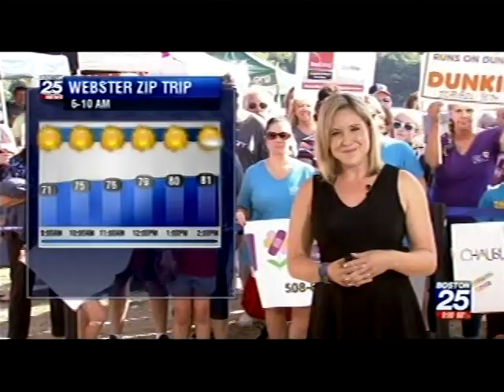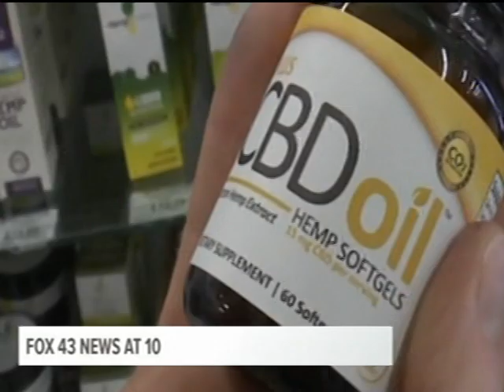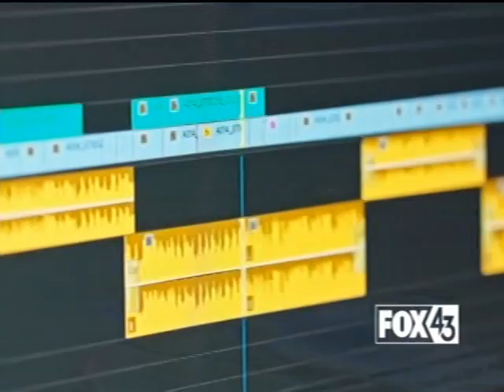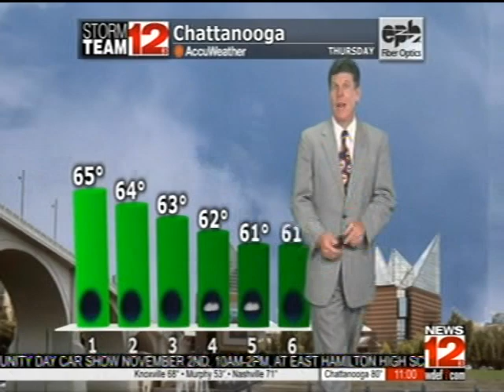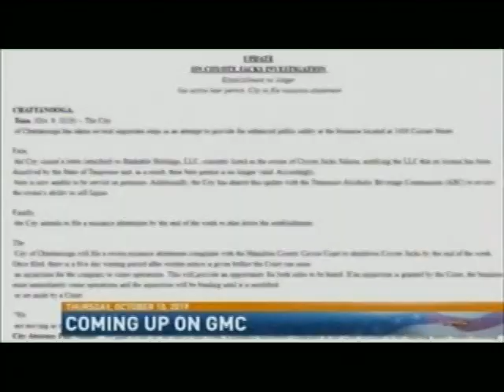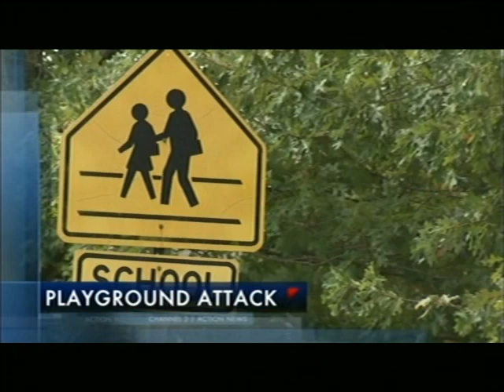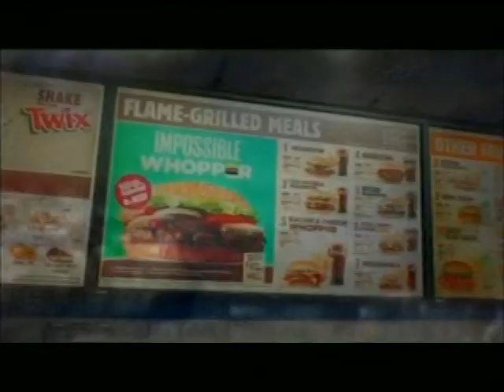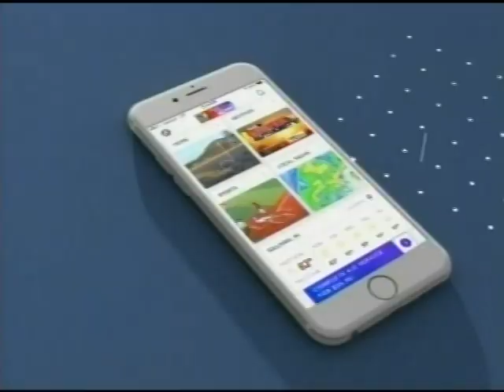Various TV Newscast Opens, Promos, and Station IDs, Part 168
Circa 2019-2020. Special thanks to D.O. for many of the clips. Posted for educational and historical purposes only. All material is under the copyright of their original holders.